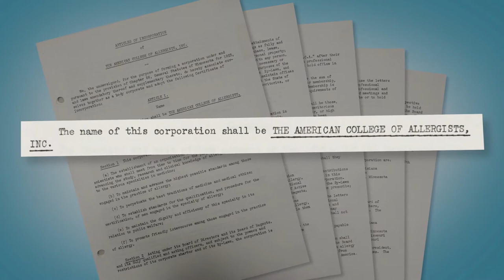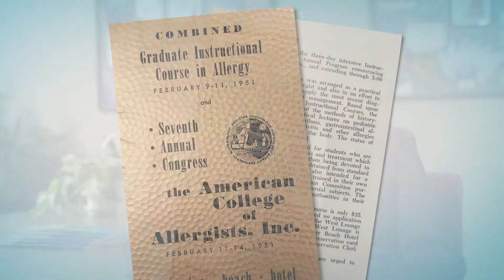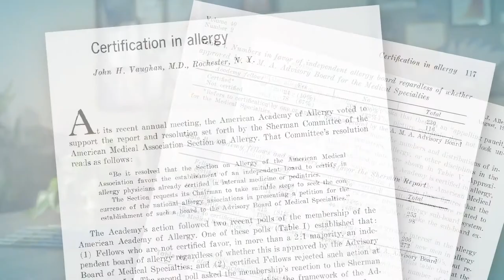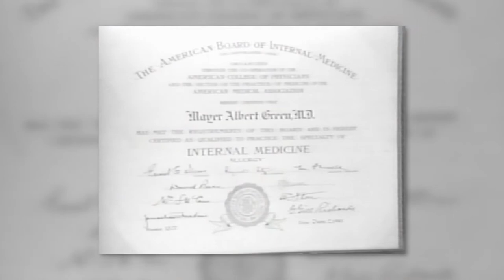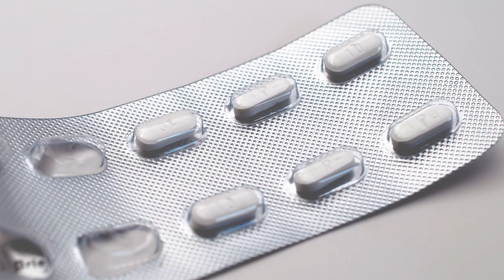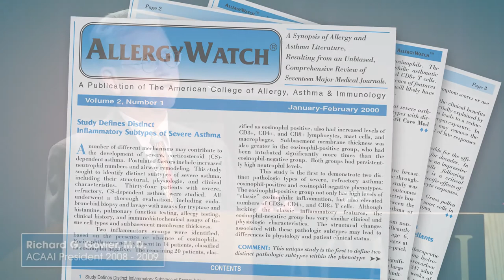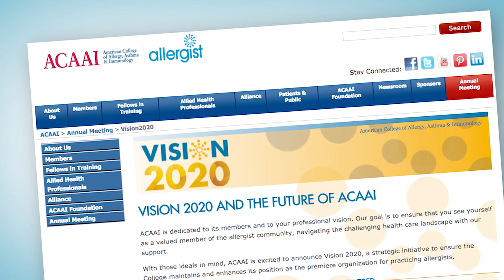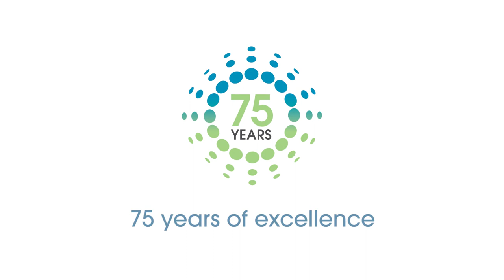The College turns 75!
It's our 75th anniversary and we're taking a look back at our rich history (and looking forward to a strong future) with College Historian and Past President, Dr. Bellanti.